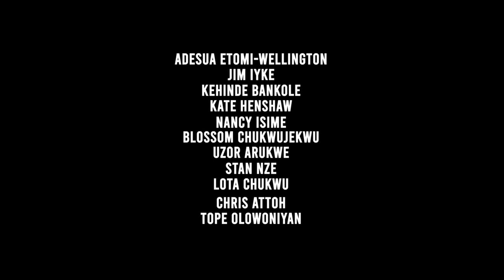The Set Up 2 - Official Teaser.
Inkblot studio is about to drop it hot this summer.
Hey guys, I present to you the official teaser of the most anticipated nollywood sequel this year THE SET UP 2. The countdown has obviously, begun!!!

See more details below.

Synopsis.
Adesua Etomi-Wellington and Kehinde Bankole return as Chike and Grace in the sequel to the 2019 hit.

Four years later Chike (Adesua Etomi Wellington) has barely come to terms with her life as Agent, when she is forced to risk everything she holds dear once again to go after a criminal, Usi (Nancy Isime) Who kidnaps Grace’s (Kehinde Bankole) daughter in order to blackmail Chike into doing her bidding. Chike and Grace must reunite and build a new team to take down Usi and save Grace’s daughter. But it’s the Set Up and as you would expect things aren’t always what they seem.

The Set Up 2 is written and directed by Chinaza Onuzo and stars Adesua Etomi-Wellington, Jim Iyke, Kehinde Bankole, Tina Mba, Uzor Arukwe, Kate Henshaw, Nancy Isime, Blossom Chukwujekwu, Stan Nze, Lota Chukwu,  andTope Olowoniyan

The Set Up 2 is produced by Inkblot Productions, Film One Entertainment and Anakle Studios and is set to hit cinemas on August 12 2022.